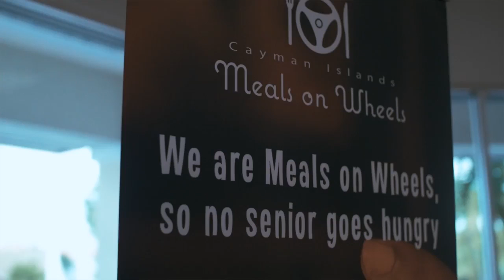CAYMAN ISLANDS, Kelsie WOODMAN BODDEN Contestant Introduction Miss World 2018